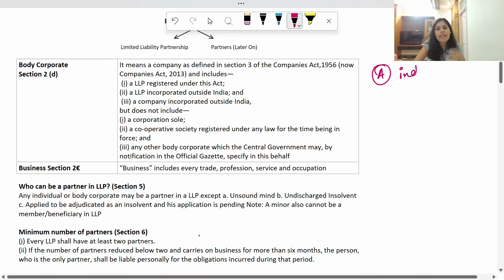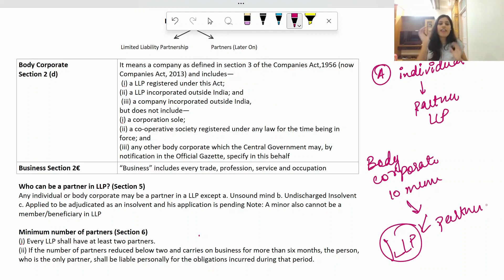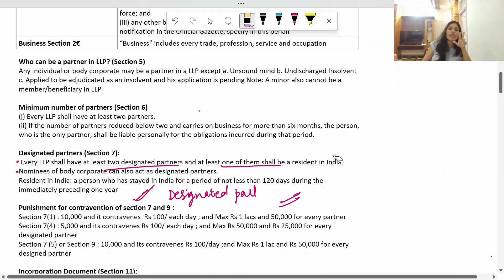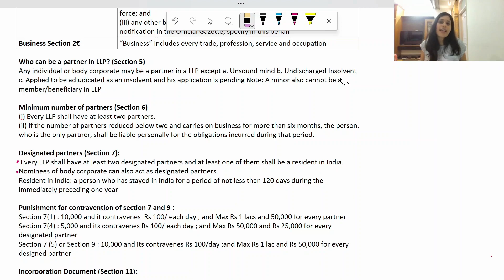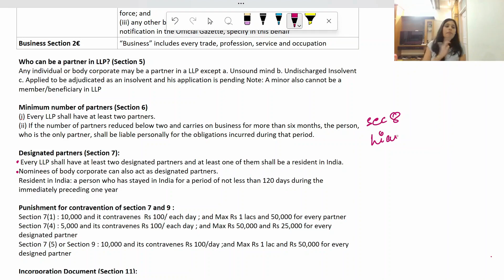LIMITED LIABLITIY PARTNERSHIP PART-2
limited liability partnership act 2008, the limited liability partnership act 2008, limited liability partnership act 2008 ca foundation

ca inter free youtube channels
ca inter free test series
ca inter free series
ca inter free revision

ca inter best coaching
ca inter best teacher
ca inter best faculty for accounts
ca inter best teacher for law
ca inter best faculty for group 2

ca inter classes in english
ca inter clubbing
ca inter clubbing of income
ca inter classes in hindi

ca inter teacher
ca inter teachers review
ca inter law teacher review
ca inter fm best teacher
ca inter group 2 teachers

ca inter tax revision
ca inter tax residential status revision
ca inter tax amendment

ca inter accounts revision
ca inter accounts redemption of preference shares
ca inter accounts redemption of debentures
ca inter accounts redemption of debentures revision
ca inter accounts best faculty

ca inter costing theory
ca inter cost sheet
ca inter cost accounting system
ca inter cost of capital

ca inter audit revision
ca inter audit mcq

ca inter may 24 preparation
ca inter classes for nov 2023
ca intermediate classes in english
best youtube channel for ca foundation
ca inter best faculty

best faculty for ca inter
best ca foundation coaching in youtube
ca foundation best youtube channel
best channel for ca foundation
best teacher for ca inter
best youtube channel for ca intermediate
ca inter best youtube channel
ca intermediate best coaching classes
best ca intermediate coaching in india
best coaching for ca intermediate

ca inter faculty
ca coaching classes online
best youtube channels for ca foundation
best ca inter coaching
ca intermediate classes in hindi
youtube channel for ca foundation
best youtube channel for ca inter
best youtube channels for ca inter